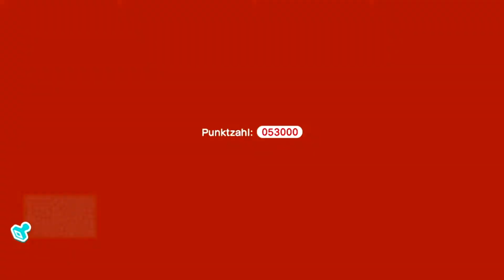Let's Play Super Mario 3D World #17 [German] [HD] - Ein Hass auf Trapeze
Ich bin ein Let's Player, der euch gut Unterhalten möchte! Mir macht Let's Playen sehr viel Spaß und hoffe, dass das Angucken euch ebenfalls sehr viel Spaß macht!